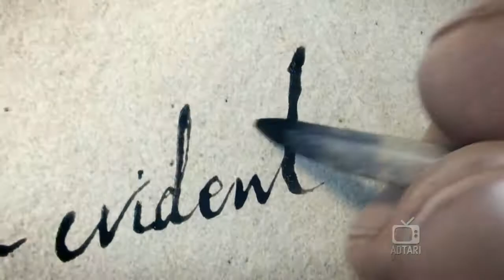Playstation 3 - Assassin's Creed III (US) (2012) (1)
Assassin's Creed III TV Commercial
classic computer & videogame commercials